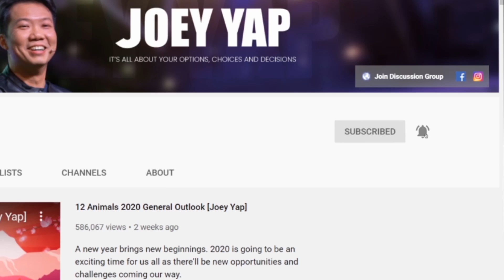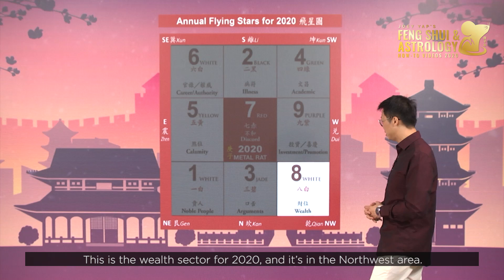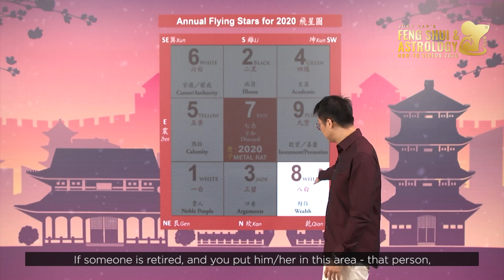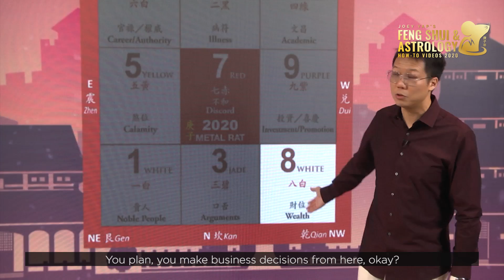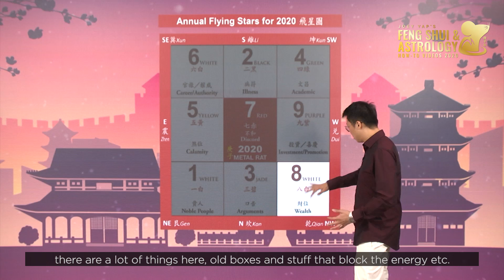Where’s The Wealth Sector For 2020 And How To Activate It? Star 8 [FSA 2020 Series]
Obtaining wealth does not just mean an increase in salary or direct income, it’s the ability to seize an opportunity and make profits. Your home has a specific sector that governs your ability to increase or obtain wealth.

Watch the video and find out where's the wealth sector for 2020 and what you should be doing in this sector to utilize its benefits on a Feng Shui perspective.

P.S.
1.